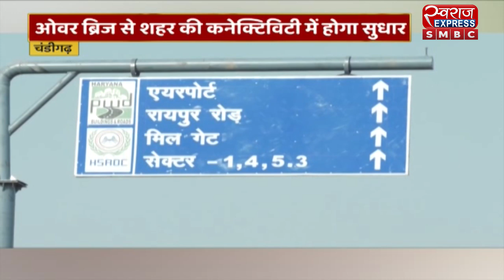चंडीगढ़ : CM नायब सिंह सैनी ने किया सबसे बड़े पुल का उद्घाटन | HARYANA NEWS